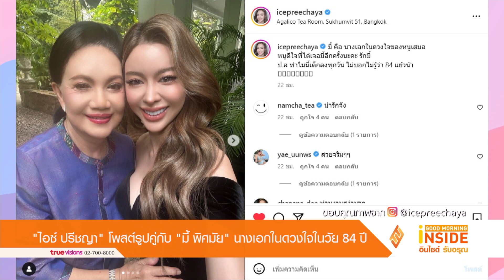"ไอซ์ ปรีชญา" โพสต์รูปคู่กับ "มี้ พิศมัย" นางเอกในดวงใจในวัย 84 ปี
นางเอกสาว ไอซ์ ปรีชญา หากใครติดตามเธอในอินสตาแกรมจะเห็นไลฟ์สไตล์ของเธออยู่ตลอดๆ ไม่ว่าจะการเดินทางท่องเที่ยวหรือจะเป็นการลงภาพสวยๆ บอกเลย
ว่าแต่ละช็อตนั้นทำหลายคนฮือฮามากๆ ด้วยความสวยและความเซ็กซี่ ล่าสุด ไอซ์ ปรีชญา ทำฮือฮาคูณสองหลังจากที่เธอได้ลงภาพคู่กับอดีตนางเอกในตำนานยุค 60
แม่มี้ พิศมัย วิไลศักดิ์ พร้อมกับแคปชั่นที่ว่า "มี้ คือ นางเอกในดวงใจของหนูเสมอ หนูดีใจที่ได้เจอมี้อีกครั้งนะคะ รักมี้ ปล. ทำไมมี้เด็กลงทุกวัน ไม่บอกไม่รู้ว่า 84 แย้
วน้า"ต้องบอกว่าภาพดังกล่าวหลายคนเข้ามาชื่นชมความสวยอมตะของ มี้ พิศมัย กันอย่างล้นหลามเลยทีเดียว